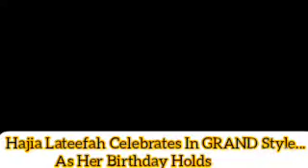Mistura Aderounmu Drops Special Songs As Hajia Lateefah Celebrates In Grand Style